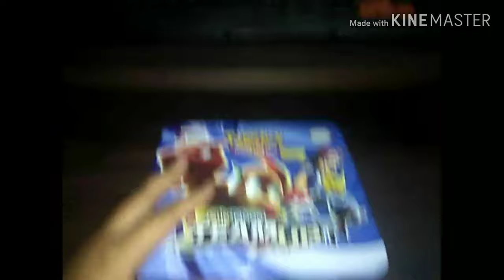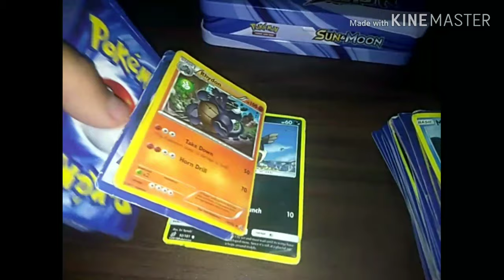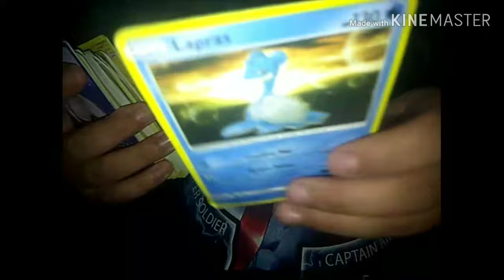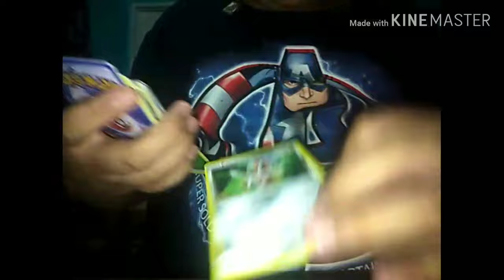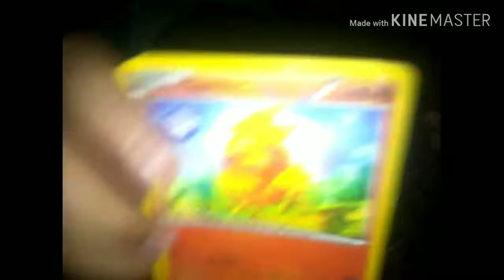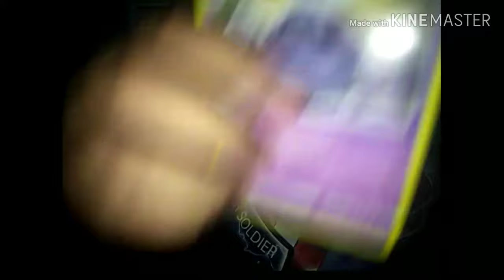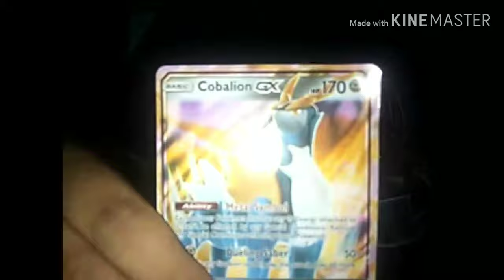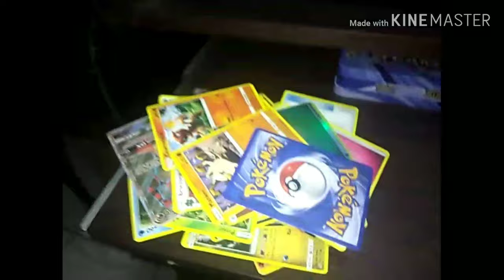My Vlog S1 E1: my Pokemon card collection